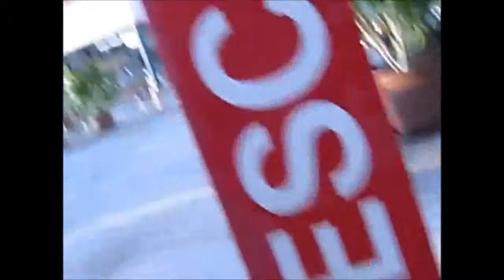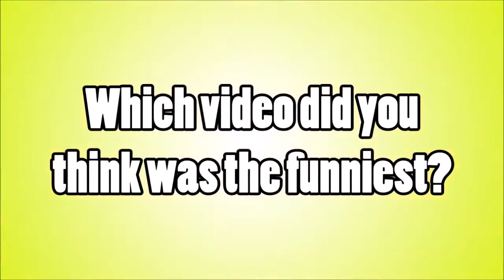10 Funniest Escalator FAILS 2015 HD